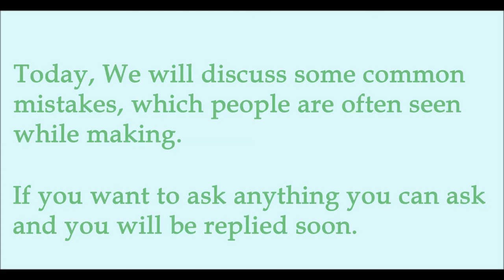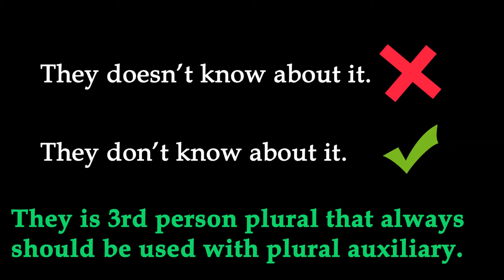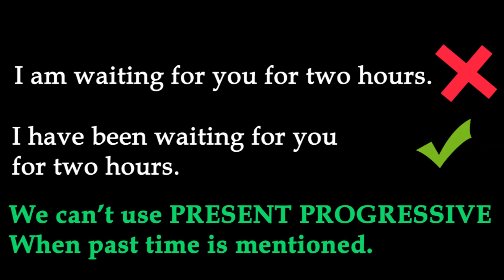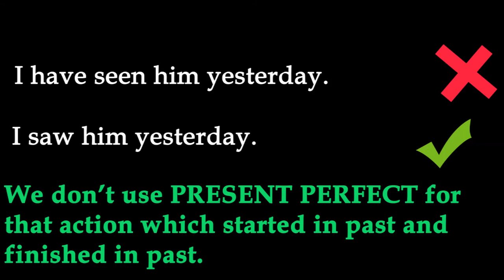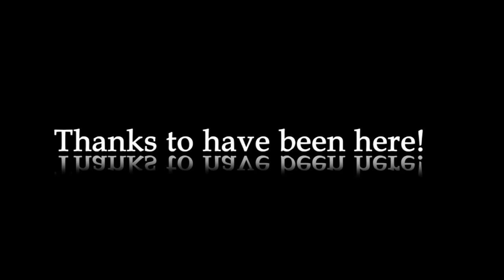Rectify Your Mistakes With Comprehensible English | Common errors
Hey everyone, Let's learn Some Common errors which we usually make.